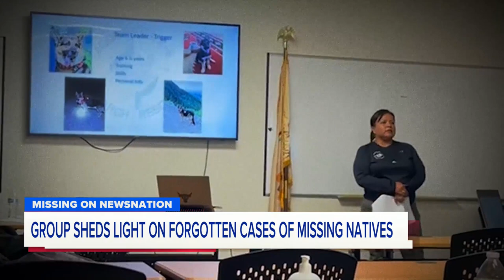All-volunteer group helps Native American families find missing loved ones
Bernadine Beyales runs an all-female, all-Native American, all-volunteer search group that helps families look for missing loved ones on tribal lands across the country.